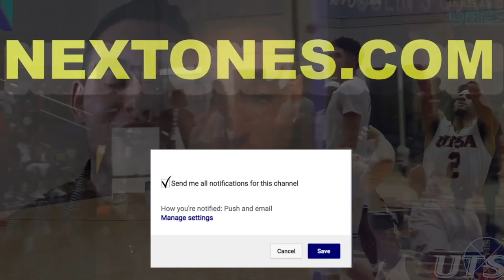Frankie Ferrari Baxi Manresa 2019-2020 Rookie Highlight Montage | Next Ones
Frankie Ferrari is a heady true point guard who has an advanced feel for the game. He changes speeds very well and is an innate passer. He is terrific utilizing the ball screen where he exhibits his high IQ for the game. If the defense decides to sag off, he’s more than capable of hitting the outside jumper. Before heading overseas, Ferrari had an outstanding college career at USF as he ended his college career averaging 14.7 points and a total of 172 assist for the season. He tested his waters in the 2019 NBA Draft and became an unrestricted free agent. During his first season as a pro, The Burlingame, CA native averaged 14.7 points, 2.8 rebounds and 5.7 assists per game, playing 6 games with BAXI Manresa, during the 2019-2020 Spain - Liga Endesa regular-season. He set his season-high with 28 points in 40 minutes against RETAbet Bilbao B. USF fans make sure to support your fellow alumni by clicking the link to his player profile and hit the follow button!